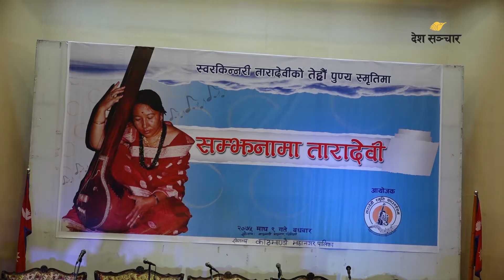स्वरकिन्‍नरी तारादेवीलाई यसरी सम्झिए नयाँ–पुराना पुस्ताले ॥ Tara Devi ॥ DeshSanchar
तारादेवी स्मृति फाउण्डेशनले बुधबार राष्ट्रियसभा गृहमा उनको सम्झनामा विशेष कार्यक्रम गर्‍यो। जहाँ राष्ट्रकवि माधवप्रसाद घिमिरेको रचना, शिवशंकर तथा नातिकाजीको संगीत र उनको स्वरको कालझै गीत ‘फुलको थुङ्गा बहेर गयो’ गीत गायीका संगीता शाक्य थापाले निकै गहकिलो ढंगले प्रस्तुत गरिन्।तर उक्‍त गीतको लागि वान्स मोरको हुँटिङ बयो दर्शकदीर्घाबाट।

Video/Editing: Mandira Raut
Story :Deepa Dahal